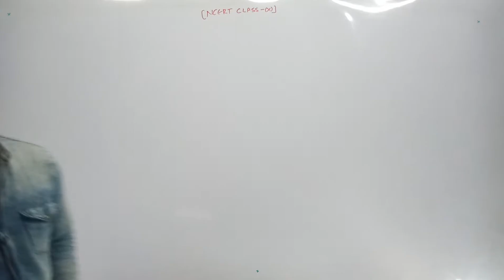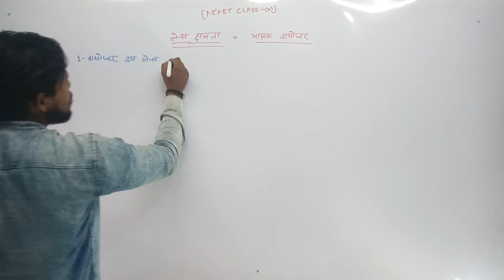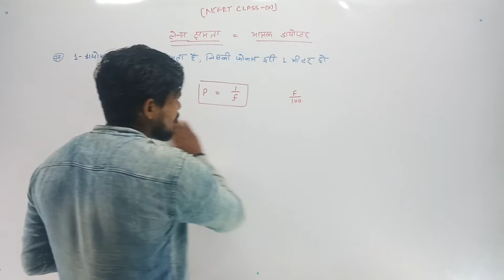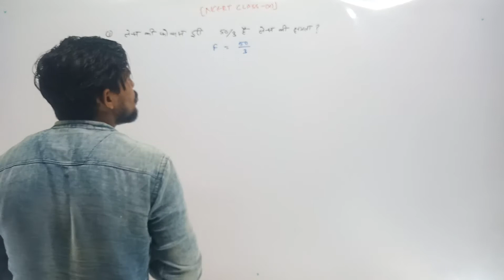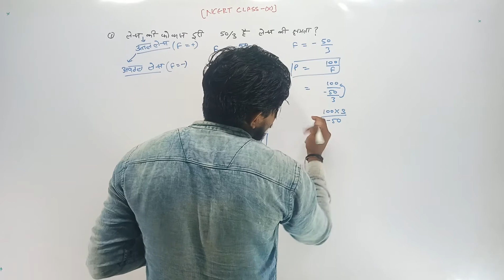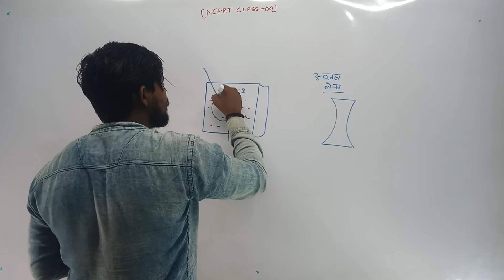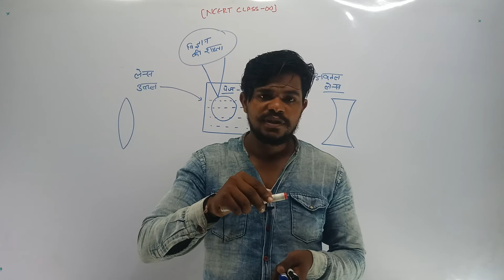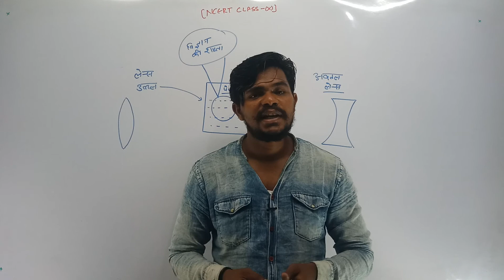NCERT Science Class 10 Chapter 10 Light Of Reflection And Reflection | Power Of Concave And Convex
NCERT Science Class 10 Chapter 10 Light Of  Reflection And Reflection | Concave And Convex Lens

अवतल एवं उत्तल लेंस में प्रतिबिम्ब बनने के नियम

 Chapter 10 Reflection And Reflection Numerical | Smile Maker

मुझे विश्वास है आपको ये मेरी विडिओ पसंद आती होंगी.
आप इसी तरह विडिओ को देखकर फिजिक्स पढ़ सकते है. और बोर्ड परीक्षा में अच्छा नम्बर प्राप्त कर सकते है.

प्रकाश का अपवर्तन | Reflection of Light | NCERT Science Class 10 | Smile Maker